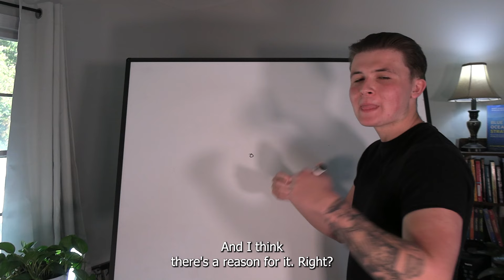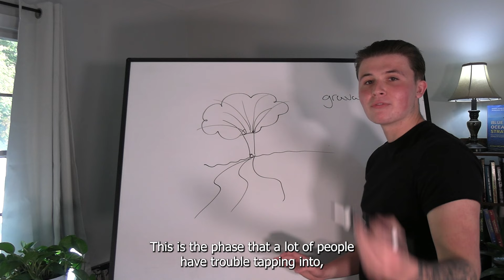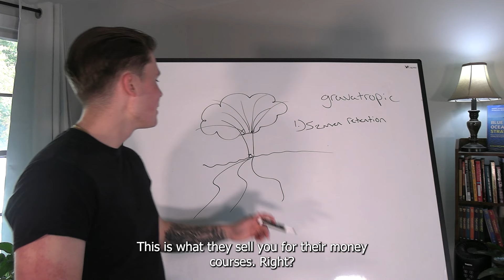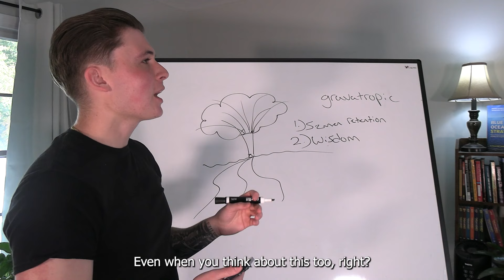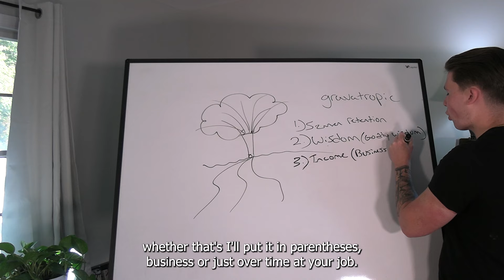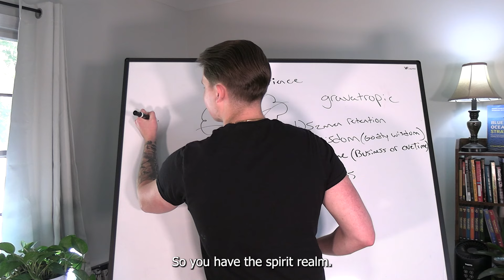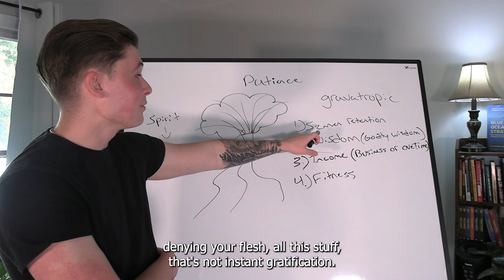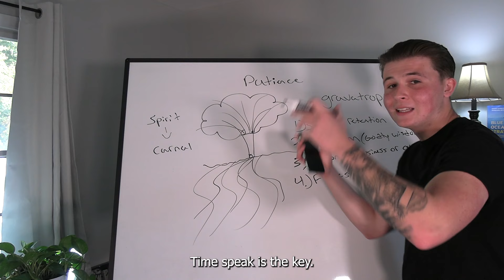How To ACTUALLY LOCK IN This Winter...